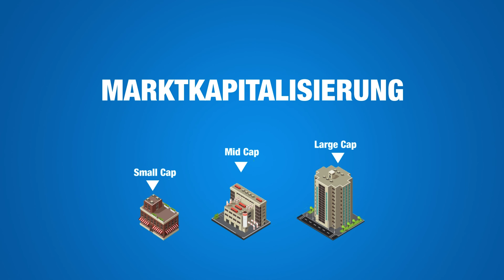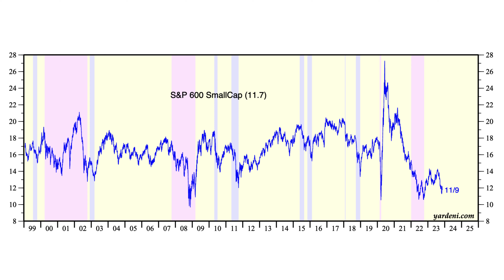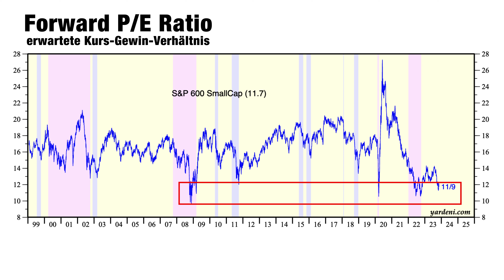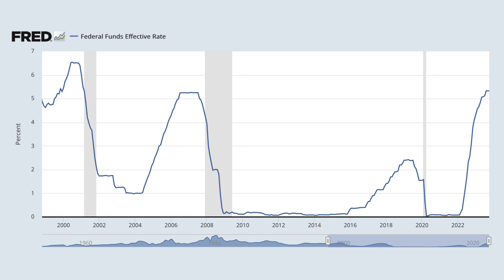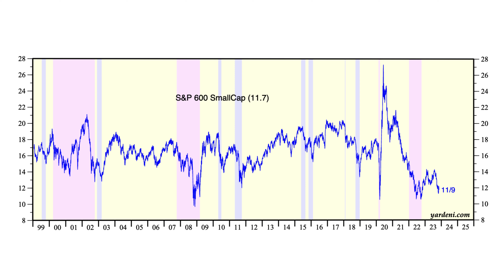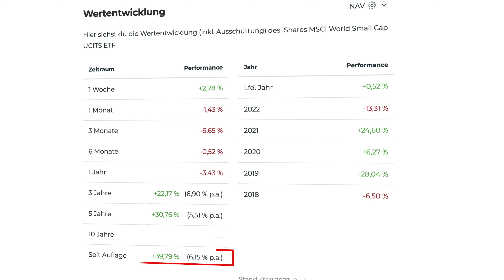Die günstigen Aktien liegen genau vor uns!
Günstige Aktien zu finden ist nicht einfach. Vor allem da viele Techaktien schon wieder ziemlich gut gelaufen sind. Wer die Rendite verpasst hat, dem will ich heute eine Branche vorstellen, in die ich schon lange investiert bin. Doch ob die Aktien und entsprechende ETFs wirklich so unterbewertet sind, gucken wir uns heute mal an.

00:00 Günstige Aktien
00:40 Was sind Small Cap Unternehmen?
01:25 Bewertung des Sektors
02:59 Sind die Zinsen schuld?
03:58 Wie investieren?
05:51 So kaufe ich den Sektor